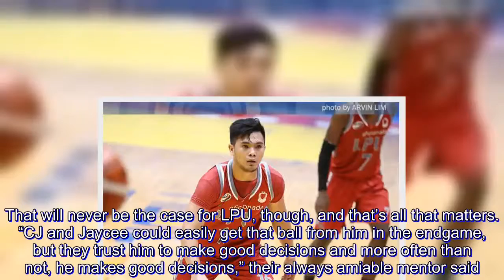NCAA: With 'Speedy Bagal,' it's always under control for LPU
Jaycee Marcelino fouled out of the game still with six minutes to go in Lyceum of the Philippines University’s matchup with College of St. Benilde on Friday.

And yet, the Pirates weren’t sweating about losing their lead guard even though the young Blazers kept coming.

That’s because they still had Reymar Caduyac who only took over the ballhandling and playmaking duties.

The third-year guard has always stood under the shadows of the likes of Marcelino, MJ Ayaay, Mike Nzeusseu, and CJ Perez. His averages in the season are far from eye-popping at 5.5 points, 3.1 assists, and 2.0 rebounds – coming into the game against CSB.

And yet, whenever it matters most, he could always be found rounding out that fearsome foursome.

For head coach Topex Robinson, the reason is pretty simple. “It’s about trust – trusting he’s gonna make big shots, big decisions while also trusting he’s gonna mess up. It has to be a two-way street for us – for me to earn their trust, I have to do the same for them,” he said.

Without a doubt, Caduyac didn’t let Coach Topex down against the Blazers, scoring all but four of his 10 points in the last two minutes. He also totaled seven assists, five rebounds, and two steals.

In all, he doubled his points, assists, and rebounds averages in a game he was needed to come through because lead guard Marcelino fouled out.

Not bad at all for a player who only stands at 5-foot-11 and is, put frankly, looks like the opposite of athletic. “I call him ‘Speedy Bagal,’ but his timing is really super smart. What he lacks in physical ability as far as speed, he makes up by being smart,” coach Topex shared.

He then continued, “Wala ngang naniniwalang point guard siya cause he’s really slow, super slow.”

Perhaps, those contradictions – a point guard with a big body, a lead guard who is more deliberate than fast – make him easy to underestimate.

That will never be the case for LPU, though, and that’s all that matters. “CJ and Jaycee could easily get that ball from him in the endgame, but they trust him to make good decisions and more often than not, he makes good decisions,” their always amiable mentor said.

He then continued, “I have so much love for that kid. The future’s so bright for him. I’m sure he’s gonna be a blessing to our team.”